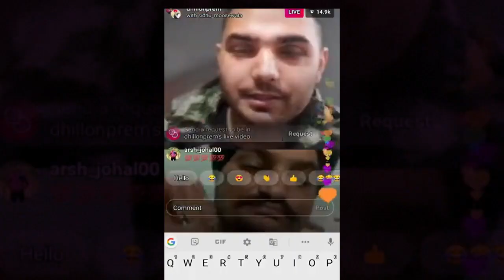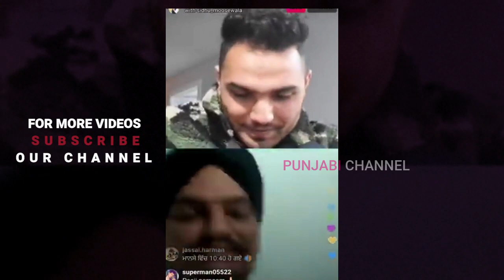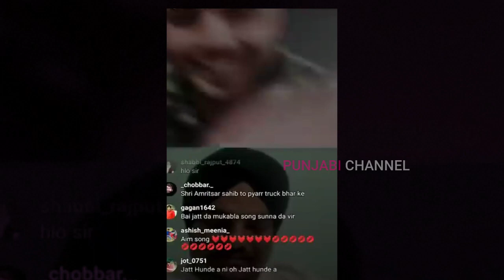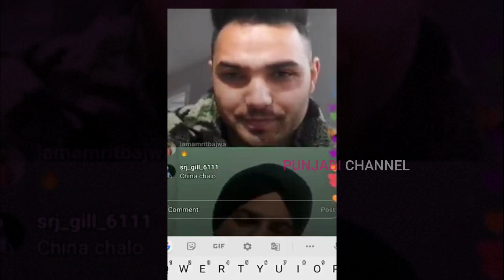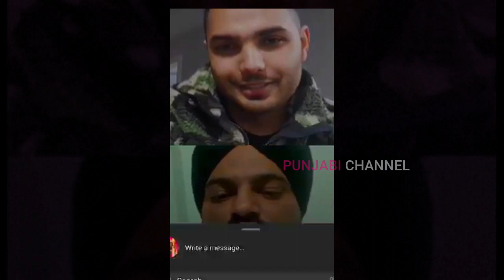Sidhu Moose Wala and Prem Dhillon Live